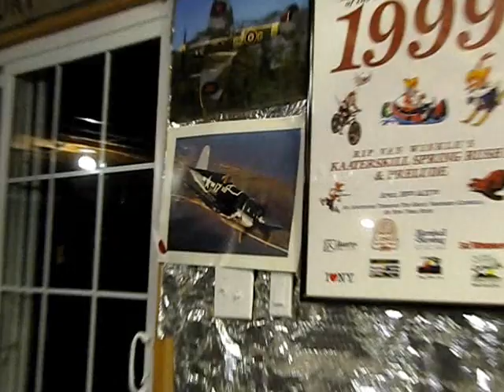Guillows Corsair Retracts and Build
This is just a short piece on my Guillows Corsair with Rotating retract instalation and quick walk around of progress to date. Excuse the messy workshop.